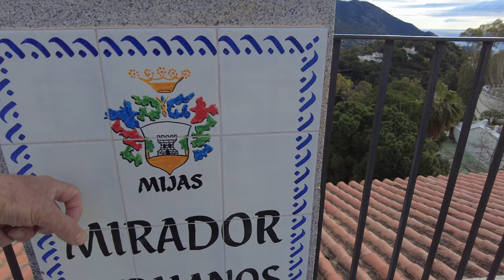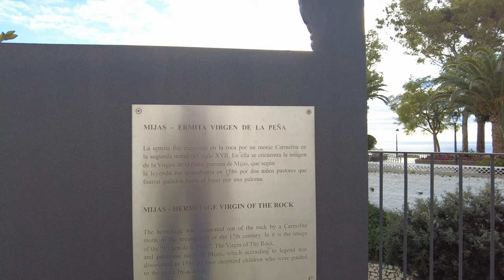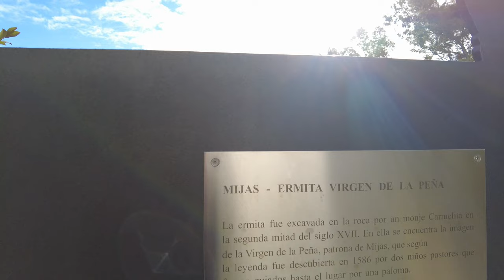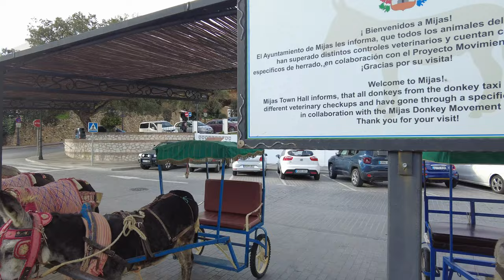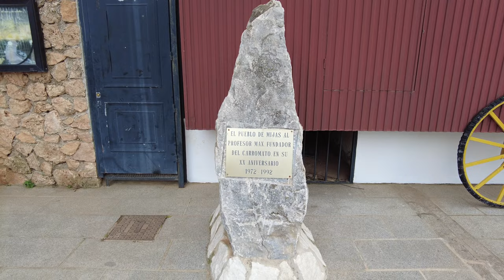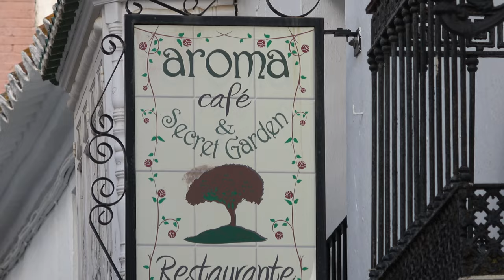Mijas Spain walk round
this is one of 3 videos from Mijas  such a must place to visit